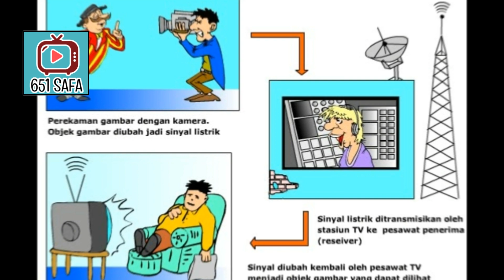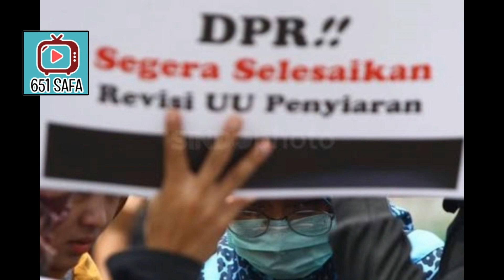WIRANTO BAPER, UU PENYIARAN HARUS DIREVISI ! IYA, USAI 2019PRABOWOPRESRI !PILIH PADI GAN! HHOORREE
Selamat Datang di channel 651 SAFA. Berita terkini dan uptodate sangat sayang jika dilewatkan.

Sudah Usang, Wiranto Usul UU Penyiaran Segera Direvisi

RMOL. Undang-undang 32/2002 tentang Penyiaran harus segera direvisi. Sebab, undang-undang tersebut sudah usang dan tak relevan lagi dengan teknologi informasi saat ini.

Menteri Koordinator Bidang Politik Hukum dan Keamanan (Menko Polhukam), Wiranto mengatakan, sebuah undang-undang mengatur tentang kehidupan masyarakat. Tatkala masyarakat sudah berubah secara cepat, terutama perubahan teknologi komunikasi, teknologi digital misalnya maka UU harus direvisi.

"Saya menyarankan agar UU 32/2002 yang menurut saya sudah usang (untuk direvisi)," kata Wiranto dalam sambutan di acara Rapat Pimpinan KPI di Hotel Mercure, Jalan Hayam Wuruk, Jakarta Pusat, Senin (26/11).

Menurut Wiranto, jika tidak segera direvisi, maka aturan tentang penyiaran pasti akan terus ketinggalan dari teknologi yang setiap saat selalu berkembang. Jika UU Penyiaran ketinggalan dengan teknologi informasi, maka aturan tersebut, kata Wiranto, akan bias dan tak berguna.

"Undang-undang kalau ketinggalan dengan masyarakat yang terus berkembang, akan berbahaya sekali, karena keteraturan tidak bisa dijaga," pungkasnya.